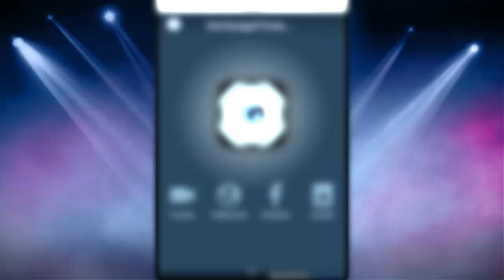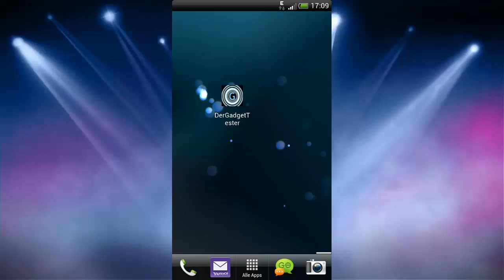DerGadgetTester - IOS und Android App!